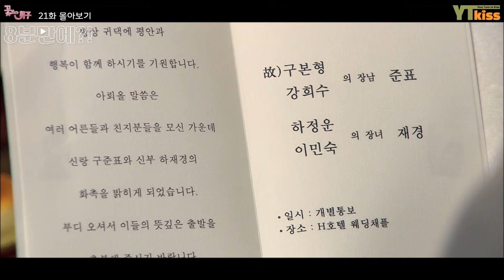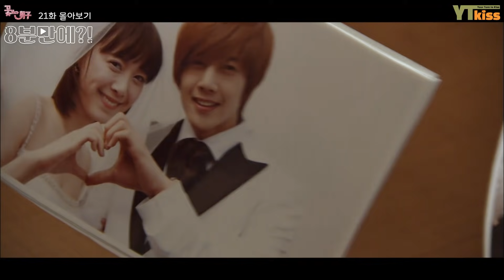[꽃보다남자] 21회 몰아보기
매주 수요일, 금요일 "장난스런키스", "꽃보다남자" 등 다양한 컨텐츠 업로드

공식채널
[장난스런키스] [꽃보다남자]